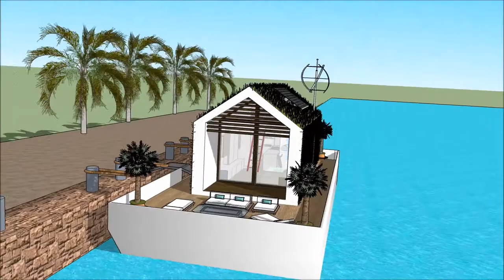casa di acqua palazzu corsica casa barca fiume Amsterdam crear casa en sketchup Architettu resto u